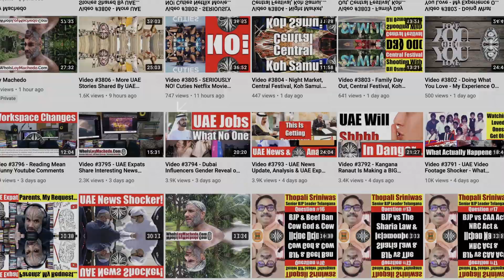Unbelievably Stupid Answers Given By Job Candidates During Job Interviews - Video 5450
Normally when a recruiter calls a potential candidate for a job interview, he expects if not spectacular, at least decent, logical & thoughtful answers to at least convince the interviewer that he is the right person for the job. But here’s a question - what if the candidate ends up giving absolutely bizarre, strange, comedic or even stupid answers?
In this video, I will share with you the absolutely unbelievably stupid answers given by Interview candidates at a job interview.
Loy Machedo

TO JOIN MY PRIVATE FACEBOOK GROUP

loymachedo shares
Unbelievably Stupid Answers Given By Job Candidates
During Job Interviews
Video 5450